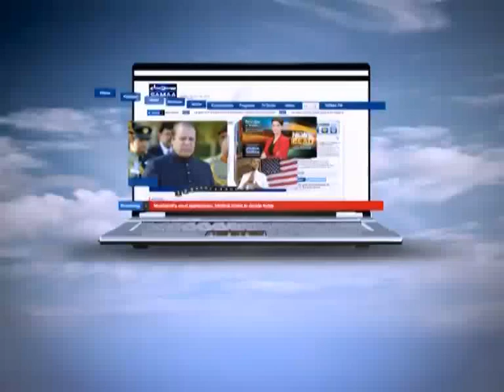Subah Saverey Samaa Kay Saath, 12 Nov 2013